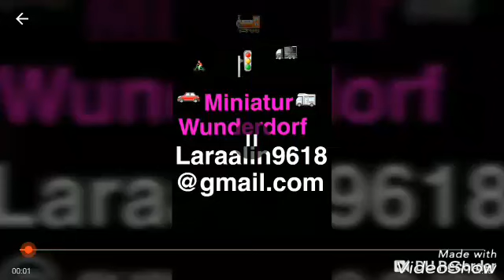Märklin Wunderdorf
Ein kleiner Einblick in meine kleine Modellanlage mit integrierten Car System Märklin HO Züge Lichtmodul und weiteren wie man in den weiteren Videos sehen kann